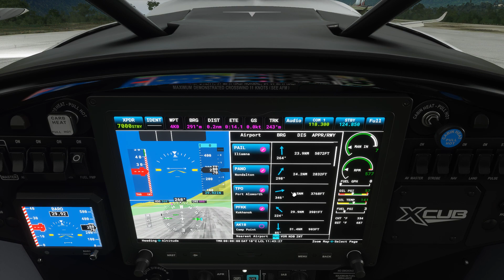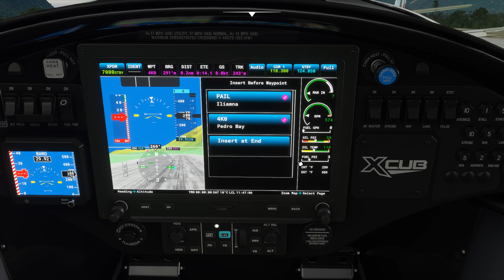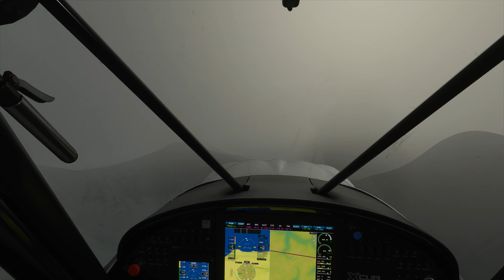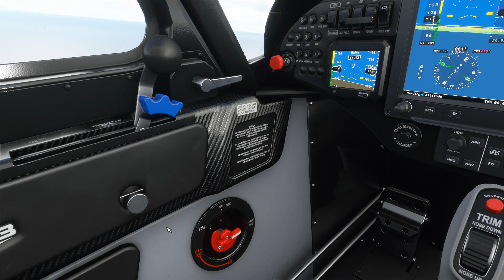FlightSimulator 2020 09 18 : 4K0 - PAHO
Vol en Alaska en multijoueur, avec passage dans la crasse avec un givrage en prime.

Participant :
- Obélix
- skypat
- Colosky
- Phoenix

Décollage : 4K0 Pedro Bay
Atterissage : PAHO Homer

Météo : Live